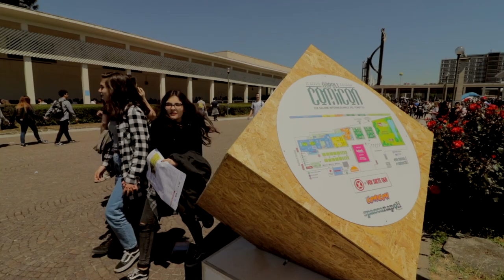Sentirsi liberi - Comicon 2017